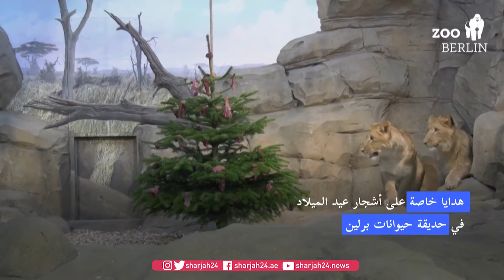هدايا خاصة على أشجار عيد الميلاد في حديقة حيوانات برلين